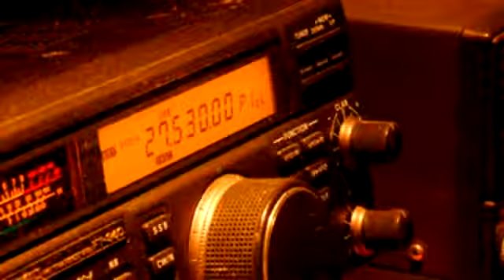80SD/DX - QSO WITH -14SD446 CARLOS